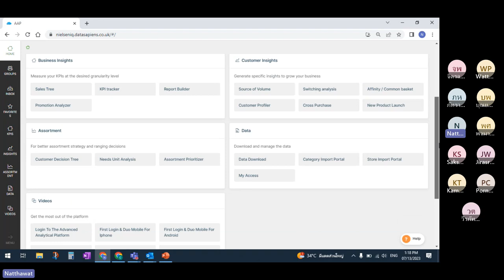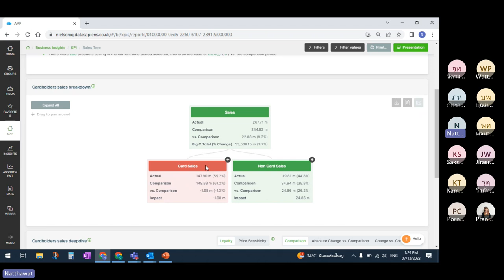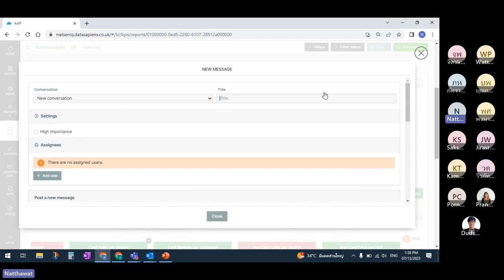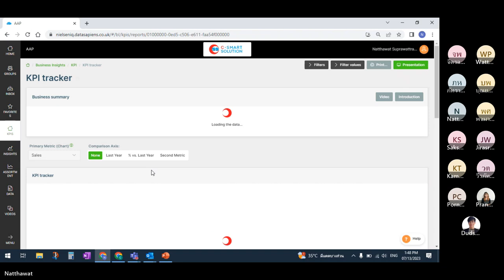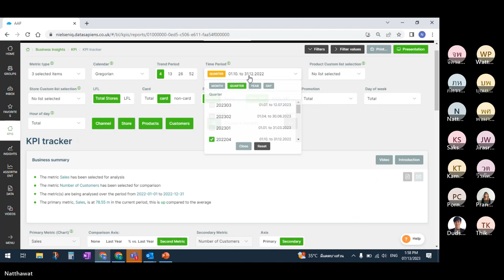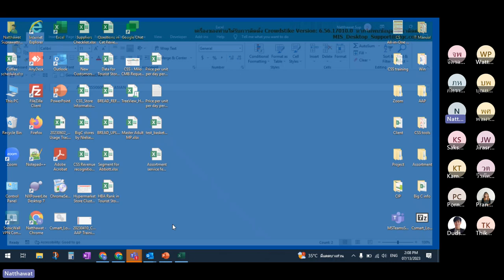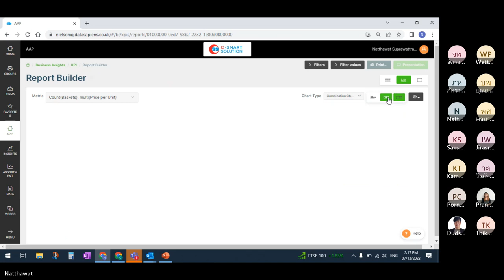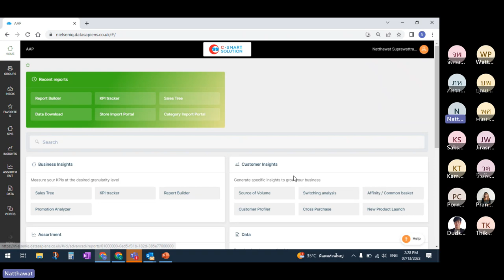CSS Centralised Training AAP Usage 20230713 131803 Meeting Recording